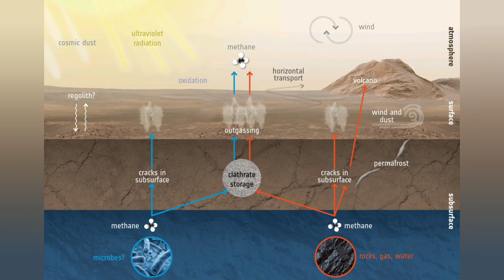Mars Gezegeni Yeraltında Ne Bulundu? Yaşama Dair Kanıtlar Ortaya Çıktı. Mars Belgeseli.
Mars konusundaki çalışmalar tüm uzay camiası tarafından son hızla devam ettirilirken bilim insanlarından bu alanda yol gösterici bir açıklama geldi.
nasa canlı,nasa türkiye,nasanin uzaydan canli yayını,nasa canli yayın ay,nasa canli yayın,nasa live mars,nasa mars,nasa live,nasa neden okyanusları incelemeyi biraktı,